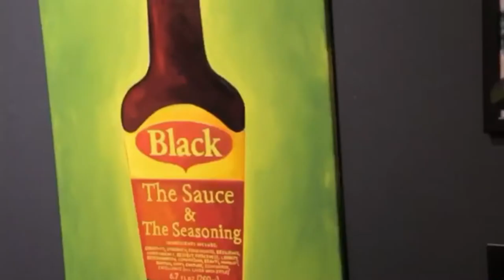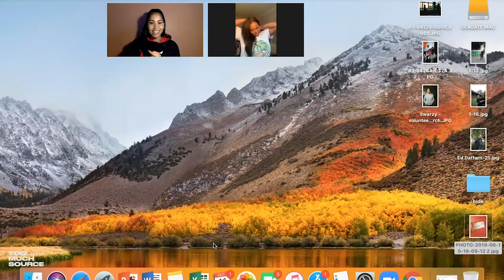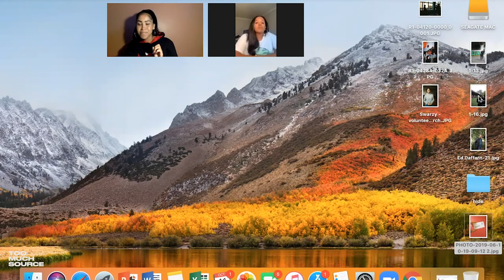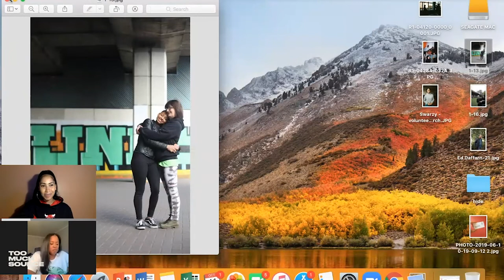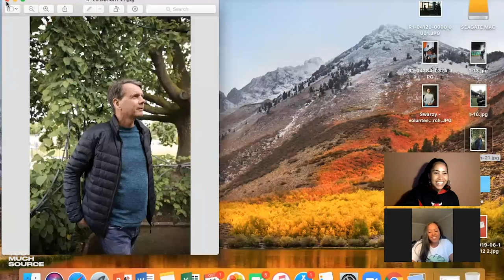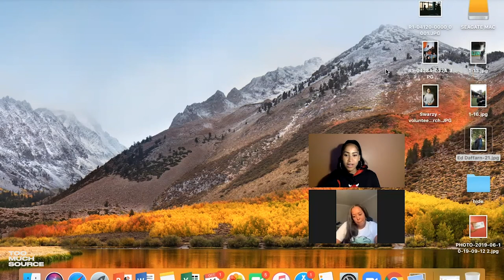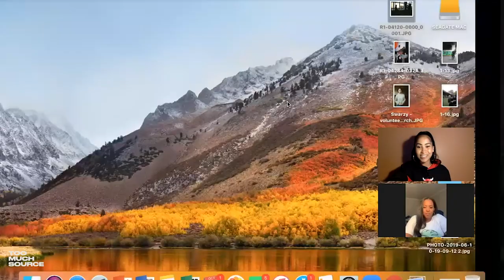Power, People, and Photos! Feruza Afewerki shares Gold & Ashes with TooMuchSource!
Swarzy celebrates her sister and friend, Feruza Afewerki, founder of Gold & Ashes: a photo series that aims to bring dignity and honour to the true stories of the Grenfell community.

Wednesday 14th October 2020 marked 40 months since the Grenfell Tower fire, and earlier this year, 9 months ago on this day, Feruza launched the Gold & Ashes Creative Storytelling workshops.

In light of joy and resilience, Feruza shares with Swarzy her inspiration behind Gold & Ashes, as well as the people and power behind her photos.